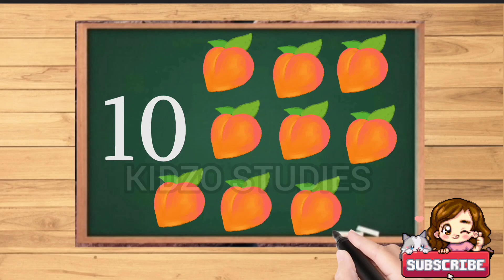1-10 Counting, fruits name with numbers, numbers 1-10, 123 counting, counting, how to learn counting